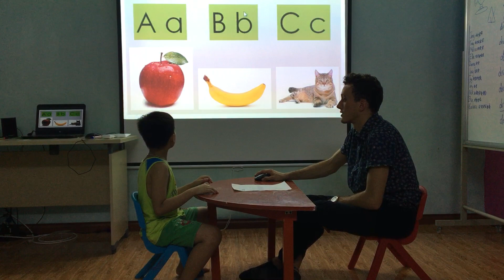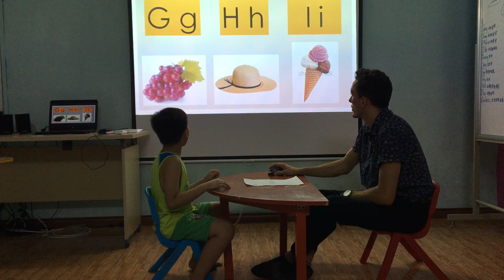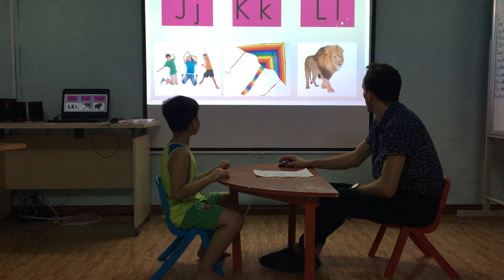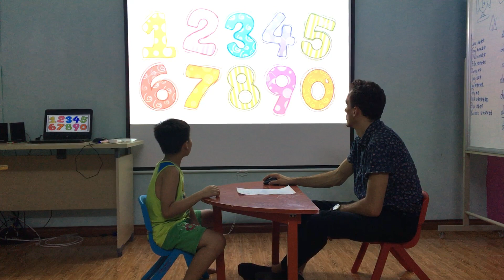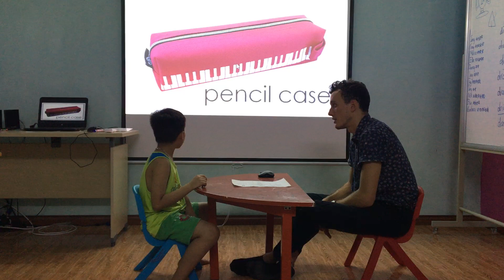Goku - Larva 3 - Speaking test (26/05/2018)